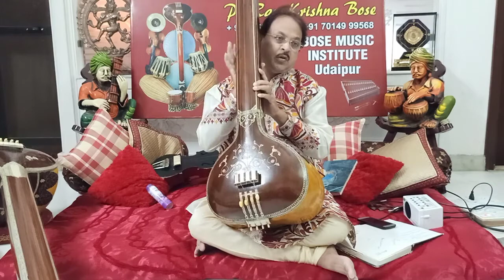The details knowledge about TANPURA. Guru Pt.Ram Krishna Bose.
How to play Tanpura properly,About Gents & Ladies Tanpura, Small Tanpura, Electronic-Tanpura.